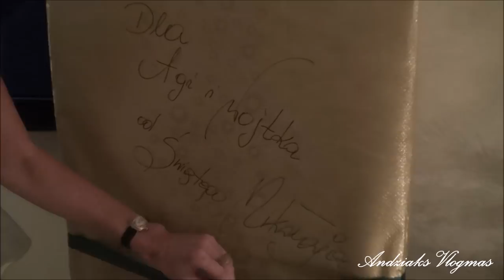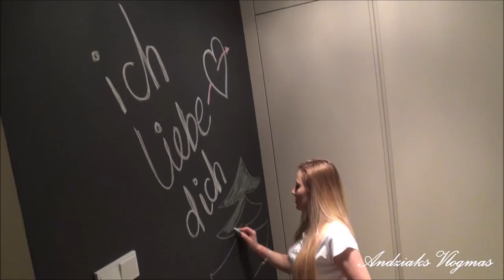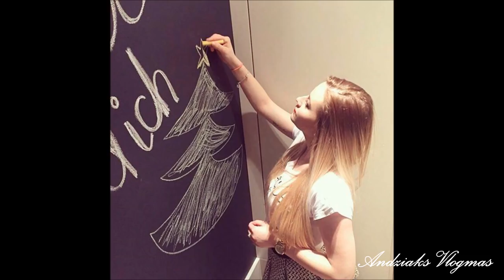VLOGMAS DZIEŃ 18 : Świąteczno- rodzinne spotkanie 🎄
✿ Przeczytaj mnie ✿